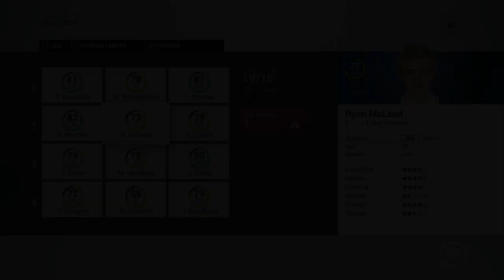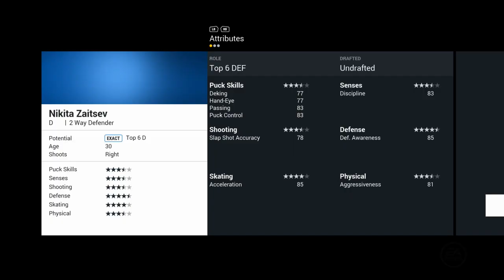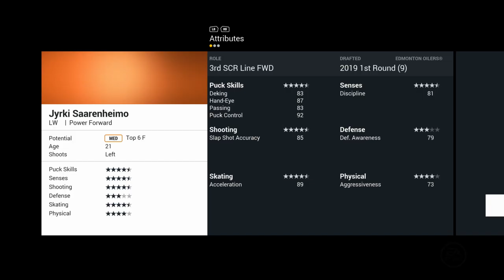NHL 17: Vancouver Canucks Franchise Mode #29 "Trading For Youth!"